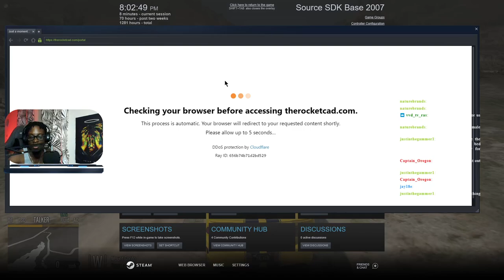The Good Samaritian || North Georgia Roleplay || Conservancy LIVE || GTA V RP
In this live stream,  I decided to be a good samaritian today and help the cops provide justice. At North Georgia Roleplay we focus on serious and realistic RP.  My goal is to be one of the first Caribbean Youtubers and Streamers to make it. I cannot do that without your help. Thank you for rocking with me.